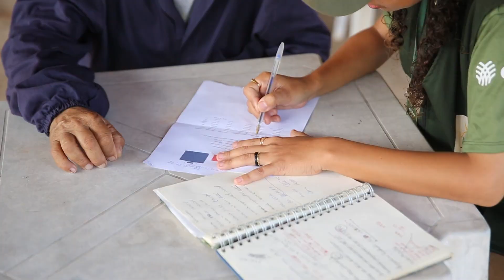Veja como funciona técnica de manejo sustentável em propriedades rurais do MA